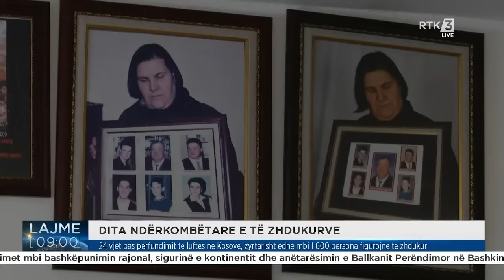Lajme 09:00 30.08.2023